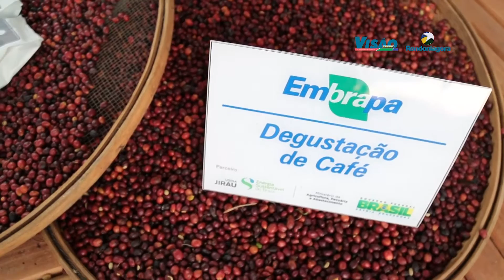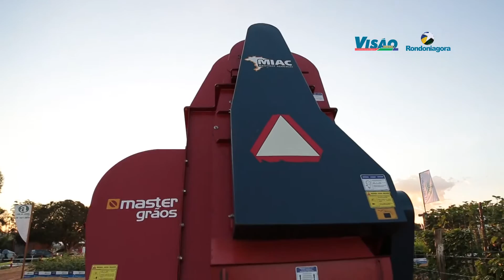Embrapa demonstra vantagens da colheita mecanizada do café